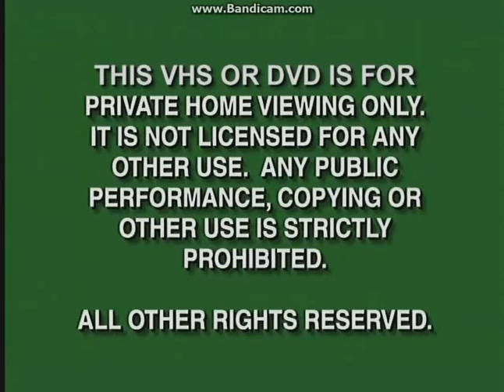Opening To The Adventures Of Super Mario Bros. 3:What A Wonderful Warp 2009 DVD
Here Is The Opening To The Adventures Of Super Mario Bros. 3:What A Wonderful Warp 2009 DVD And Here Are The Order:
1.Green FBI Warning Screens (Disney Version)
2.Cookie Jar Logo
3.N Circle Entertainment Logo
5.DVD Menu
That's All.
NOTE:Due To Copyright By DHX Media, I Didn't Show The Adventures Of Super Mario Bros. 3 Intro.